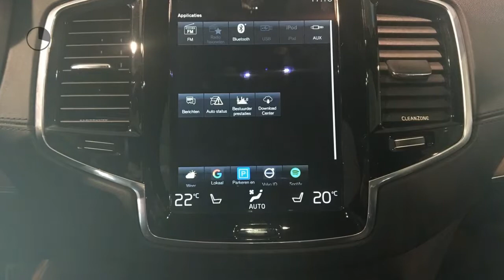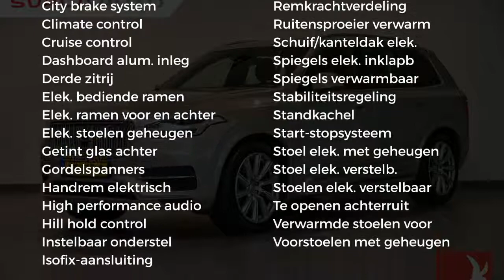Volvo XC90 T8 Inscription 15% bijtelling FULL OPTIONS